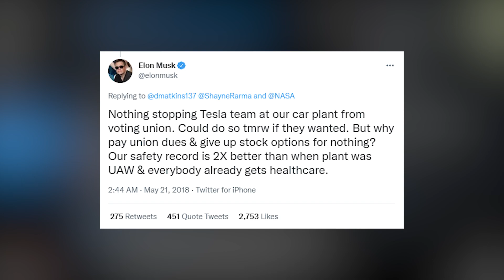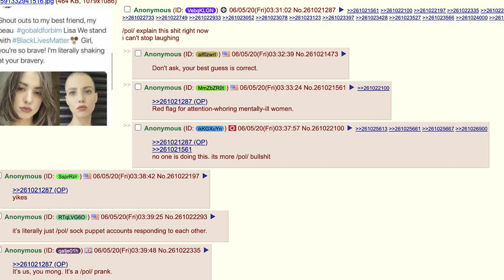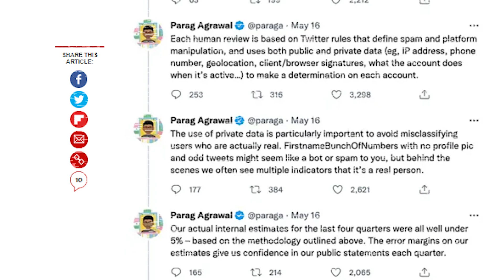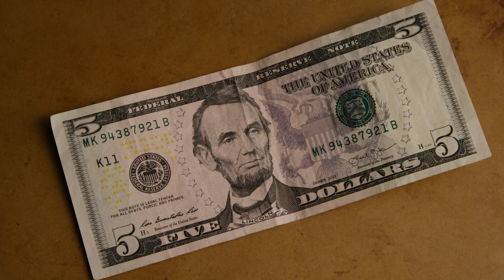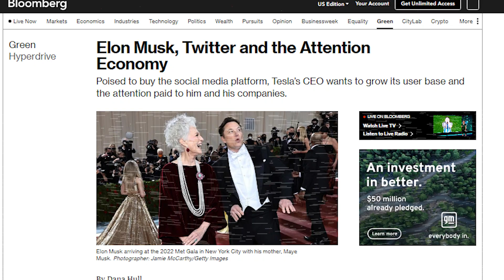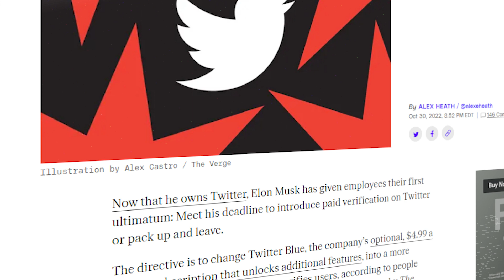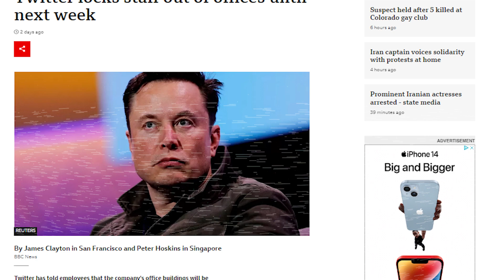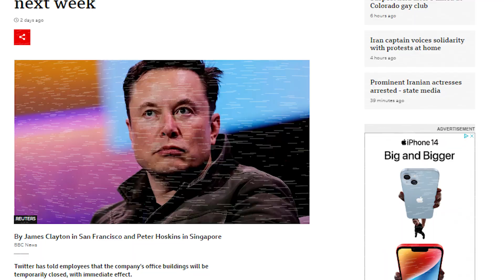How musk's ego ENDED twitter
Hey guys,

In this one I go over why musk absolutely OBLITERATED twitter appealing to the far right fringes of the American political spectrum and what lead advertisers to pull their business out of the company very quickly.